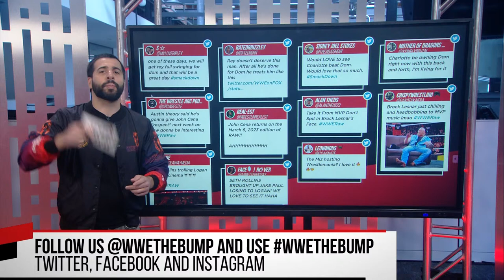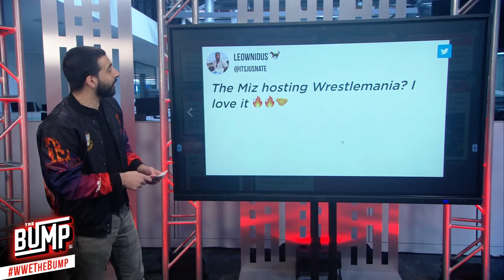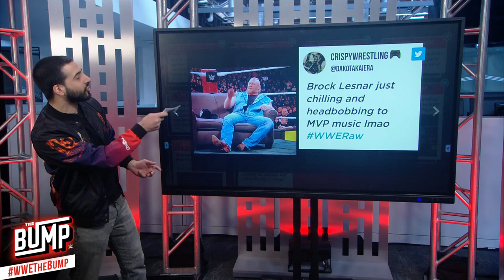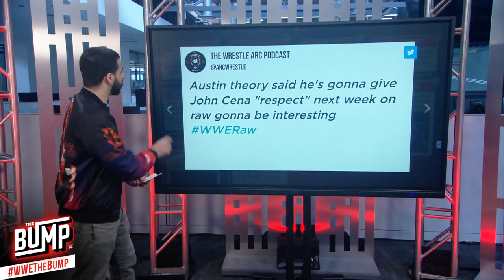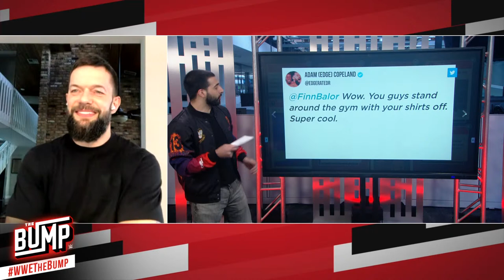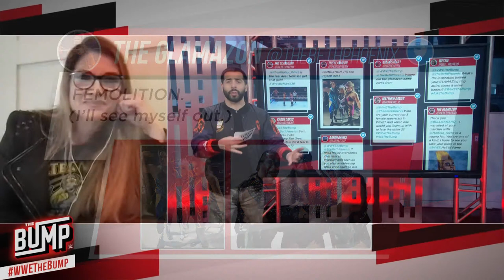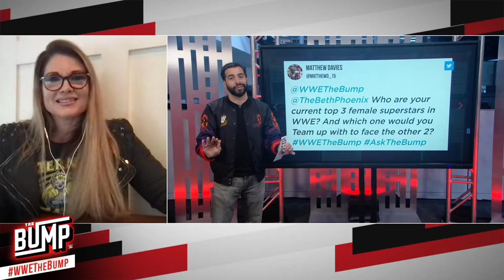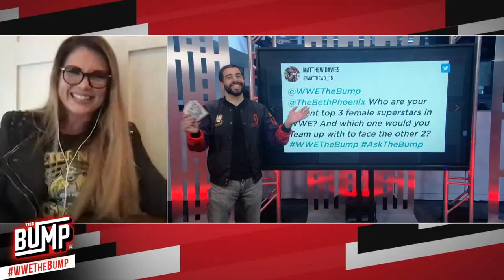Finn Bálor and Beth Phoenix: WWE's The Bump, March 1, 2023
The Judgment Day's Finn Bálor and WWE Hall of Famer Beth Phoenix join WWE's The Bump on The Road to WrestleMania!

Follow WWE on YouTube for more exciting action!
00:00:00 Countdown
00:04:51 The Bump Begins
00:07:00 Weekly Recap
00:17:33 Finn Bálor
00:36:29 Confirmed WrestleMania Matches
00:44:12 Beth Phoenix